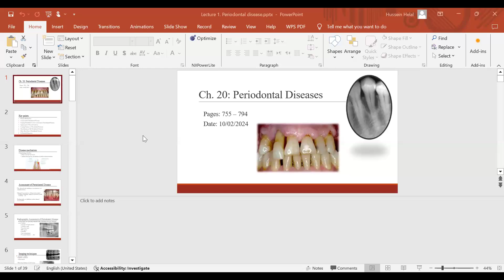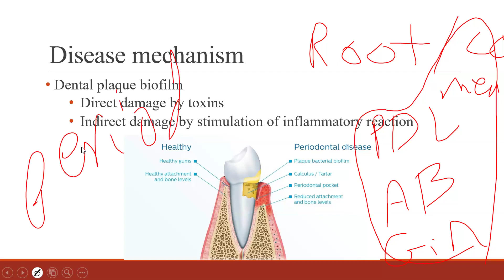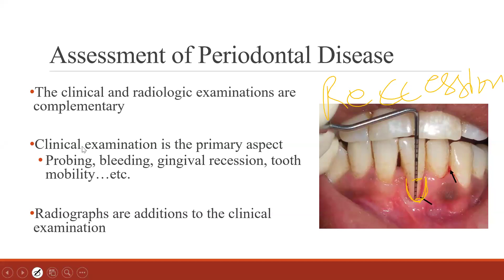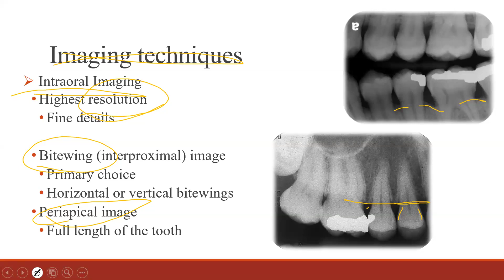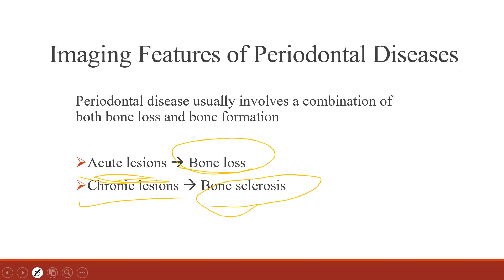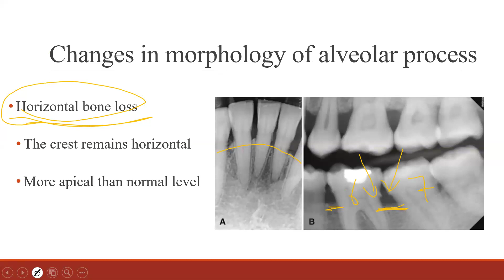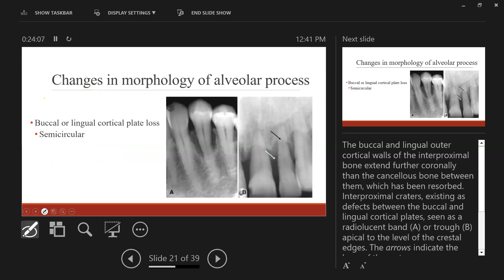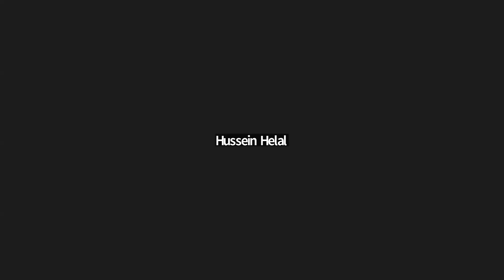Periodontal Disease - Part 1